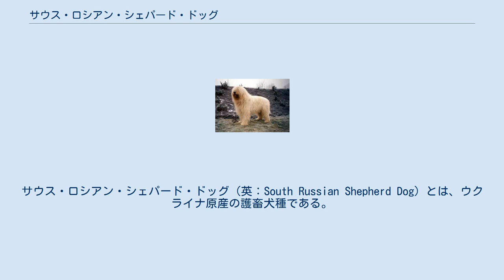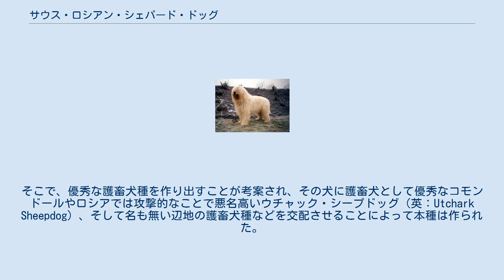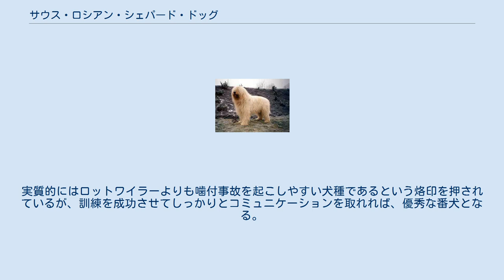サウス・ロシアン・シェパード・ドッグ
サウス・ロシアン・シェパード・ドッグ（英：South Russian Shepherd Dog）とは、ウクライナ原産の護畜犬種である。
別名はサウス・ロシアン・オフチャルカ（英：South Russian Ovcharka）オフチャルカ・デ・ルシエ・メリディアナーレ（英：Ovcharka de Russie Meridionale）, ウクライナ・シェパード・ドッグ (英：Ukrainian Shepherd Dog）。
 18世紀末に作出された犬種である。
このころ旧ソ連の一部であったウクライナでは羊の放牧が盛んで、季節ごとに飼育地を移動させていた。
この移動作業のためにスペインから牧羊犬（犬種は不明、若しくは非公開）が連れてこられ、使役されていた。
しかしこの犬たちは牧羊犬としては非常に優秀だったものの、護畜犬としてはあまり役に立たず、小柄で力があまり強くなかったためオオカミが来た際は羊共々殺されてしまうことが多かった。
そこで、優秀な護畜犬種を作り出すことが考案され、その犬に護畜犬として優秀なコモンドールやロシアでは攻撃的なことで悪名高いウチャック・シープドッグ（英：Utchark Sheepdog）、そして名も無い辺地の護畜犬種などを交配させることによって本種は作られた。
 サウス・ロシアン・シェパード・ドッグは羊を誘導する牧羊犬としてではなく、羊をオオカミや泥棒から守る護畜犬として専門的に働く犬種である。
オオカミが群れで襲い掛かってきたとしても1～2頭で撃退し、銃を持った泥棒にも命を捨てて勇敢に戦いを挑み、退治する。
しかし19世紀ごろには家畜泥棒に撃ち殺されてしまう事態が多発し、多くの愛好家を悲しませたこともあった。
その後家畜泥棒の取締りが強化されたことにより、この事態は収拾した。
それ以後家畜泥棒は減ったが、オオカミなどから羊を守る役割は引き続き担い続けた。
 第二次世界大戦が起こった際は軍用犬として使われ、伝令犬としてメッセージを運び、ジャーマン・シェパード・ドッグに負け劣らない活躍ぶりを見せた。
後にその役割がイースト・ヨーロピアン・シェパードに取って代わられても生き残り、旧ソ連では護畜犬としてだけでなく一般家庭の番犬としても広く使われるようになった。
 FCIの公認犬種となった現在でもロシアやウクライナでは人気のある犬種だが、それ以外の地域ではあまり飼育されていない。
ほとんどが実用犬かショードッグとして飼育されていて、ペットとして飼育されているものは稀である。
 外見こそ愛らしいむく犬であるが、性格はあまり可愛げが無い。
コモンドールの血を反映した筋骨隆々で骨太でがっしりした体つきをしていて、力が強い。
頭部は大きく、マズルは短めで太く、アゴの力も強靭である。
耳は垂れ耳で、尾はふさふさした垂れ尾。
脚は長く太い。
コートは柔らかく長いシャギーコート（むく毛）で、雨風を防ぐ役割を果たす。
毛色はホワイトの単色か、それに少しブラックの混じったもの。
体高は雄65cm前後、雌62cm前後で体重は雌雄共に48～50kgの大型犬。
性格は活発で忠実だが、防衛本能がとても高く攻撃的である。
主人や羊に危機が迫ったと感じると前触れ無く攻撃を行うため、一貫した厳しい訓練を行わなければ手懐けるのが非常に難しい。
又、人に噛み付いて怪我をさせるという事故も過去に起きており、訓練をドッグトレーナーに任せることも推進されている。
実質的にはロットワイラーよりも噛付事故を起こしやすい犬種であるという烙印を押されているが、訓練を成功させてしっかりとコミュニケーションを取れれば、優秀な番犬となる。
運動量は多く、飼育が難しいため家庭犬として飼うのは難しい。